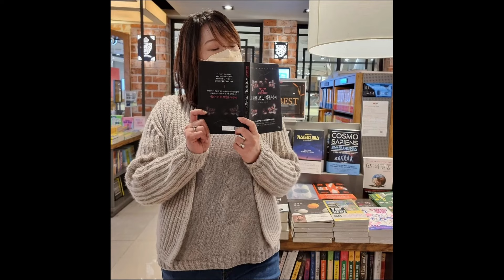[신상라이브] 울포크 신상실이 입고되었어요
** 커들포드워크샵 밴드 가입하기 **
[설문조사 참여는 밴드 가입후 공지를 보시면 안내되어 있습니다.]

영상 속 제품
울포크

커들포드샵 인스타그램